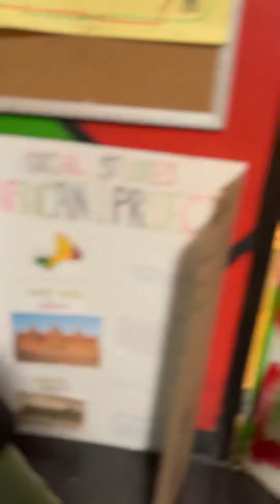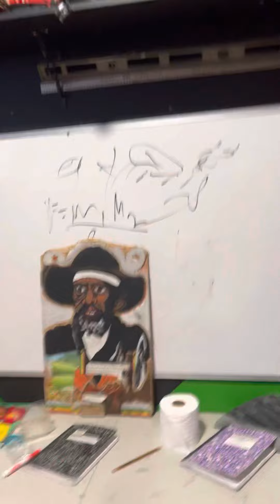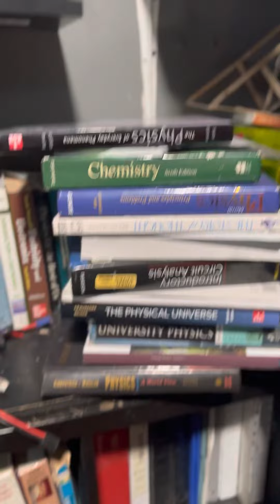Wow this Blackman built an all black institute in a Brooklyn apartment!!!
$xyayxthmovement